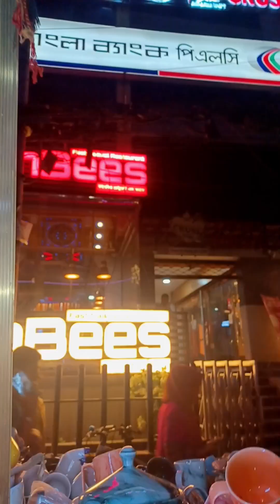Ceramics এর জিনিস ✨ceramic crockery at reasonable price/কম দামে ইউনিক সব জিনিস😍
Ceramics mug